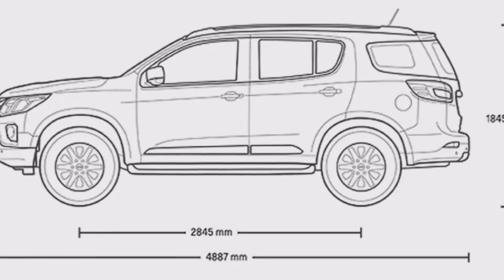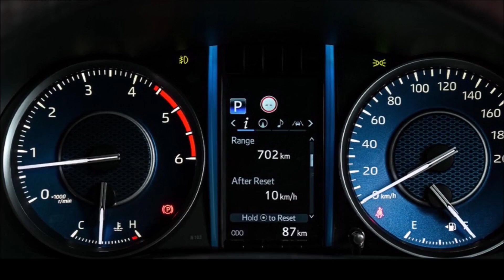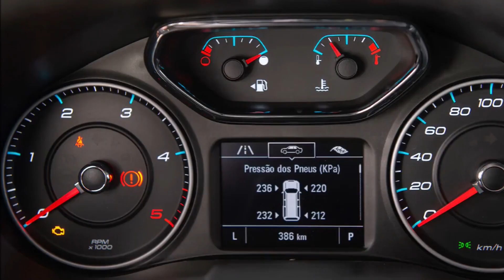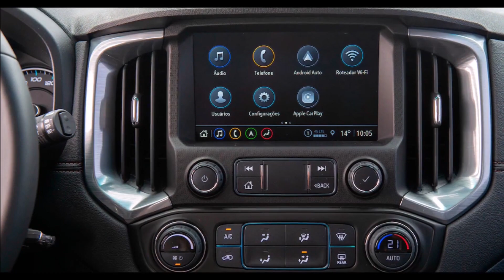SW4 2024 OU TRAILBLAZER 2024 TOYOTA VS CHEVROLET